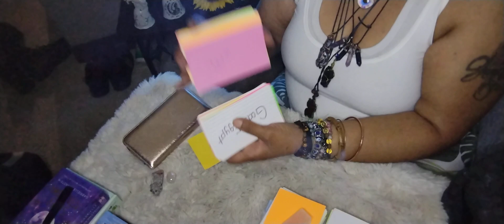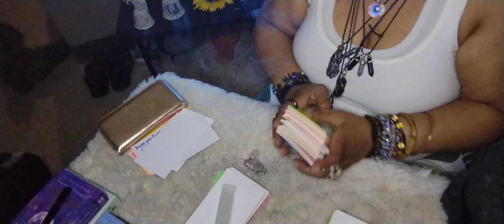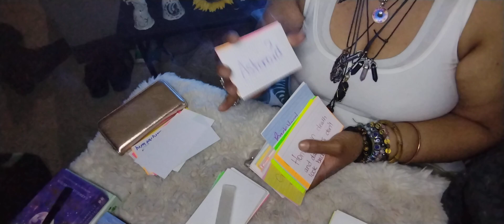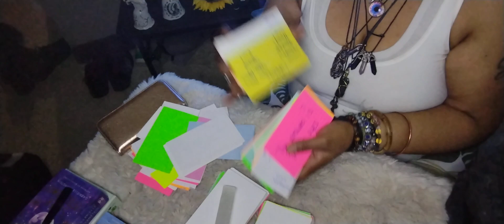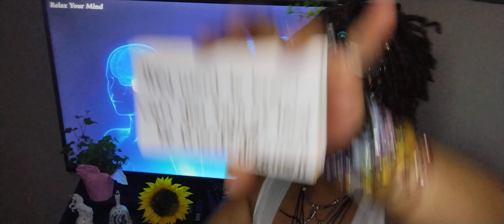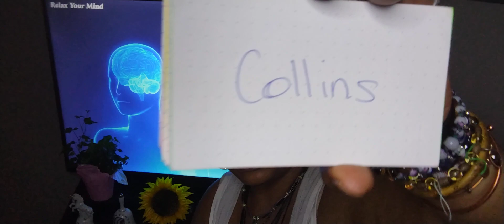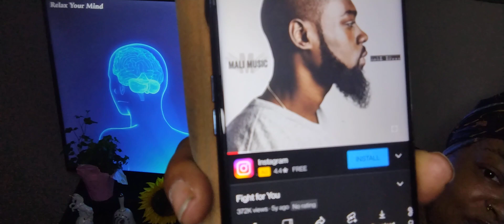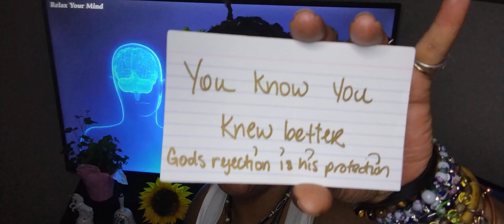Hey Y'all Hey 💋👑Elevating All Humanity👑 Ep89 IveBeenQuietLongEnough🏁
You Can't Compete Where You Don't Compare.. SuperHuman.. All Money In.. St. Nip/Dave Chappelle/Kat Williams/Bernie Mack/Tupac/Biggie/Money Bagg Yo Frequency.. Who Fu**ing w it?? Nobody - ROYALTY 🌬️🦋🐈‍⬛🐞🧙‍♀️🧚‍♀️ Spread Ur Wings and Fly to Freedom 🐇🐐👑🧲💕🧿